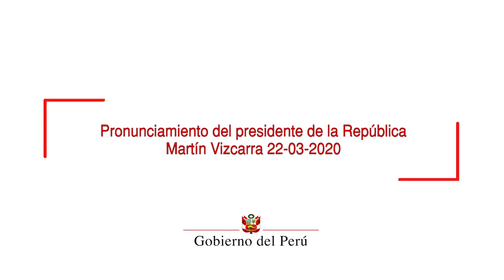Conferencia sobre las acciones que realizadas para contener la propagación del COVID-19 (22-03-2020)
El presidente Martín Vizcarra anuncia las acciones que desarrolla el Gobierno para contener la propagación del COVID-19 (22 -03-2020)